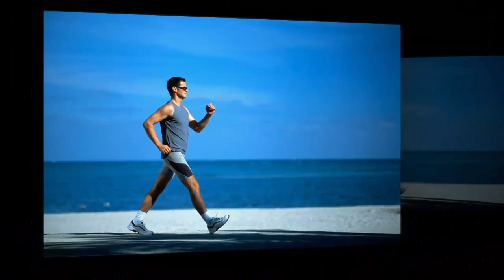What Happens To Your Body When You Walk 10,000 Steps ?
This is video talk about: Your Body after walking 10,000 steps.
Even if you don't have a fitness tracker like a Fitbit, you've probably heard that you should strive to take 10,000 steps a day.
But where did the 10,000 step recommendation come from ? And what happens to your body when you take 10,000 steps ?